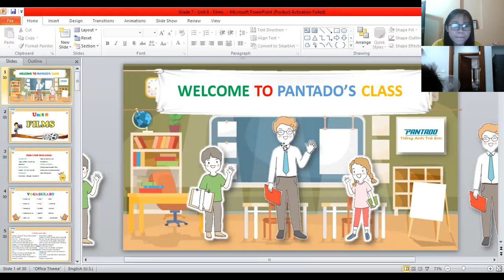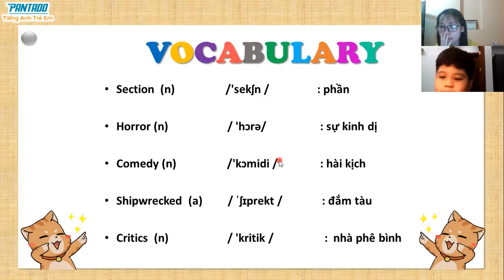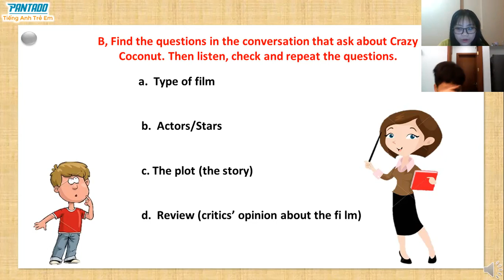Grade 7 - Tùng 23.2